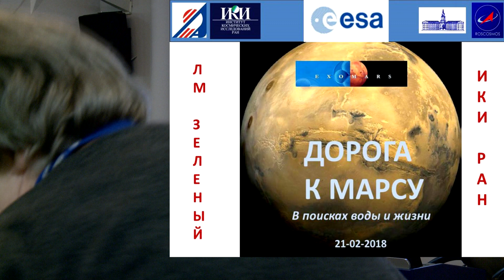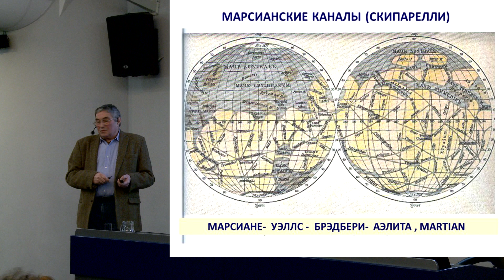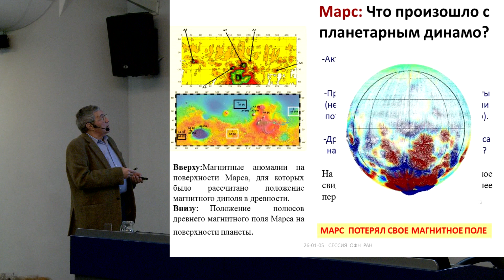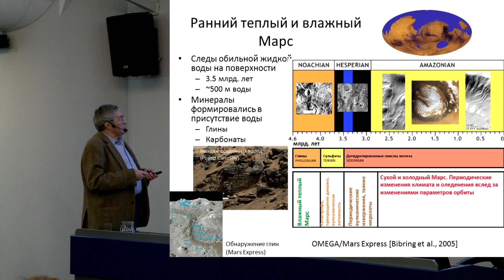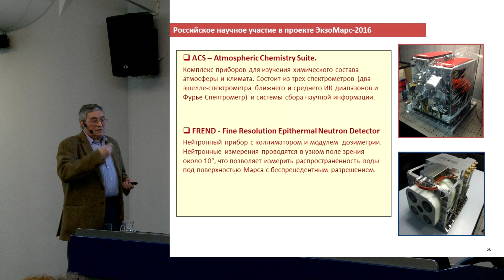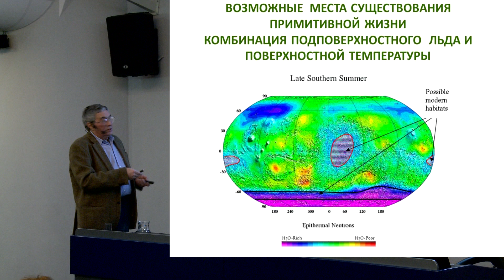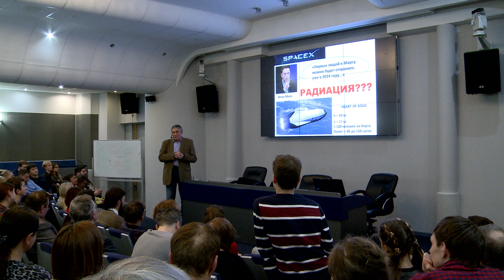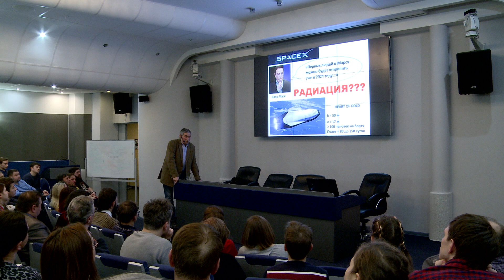Зеленый Л.М. «Марс – в поисках воды и жизни» 21.02.2018 «Трибуна ученого».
Лекцию читает: академик РАН, доктор физико-математических наук, профессор, научный руководитель Института космических исследований РАН, член президиума РАН – Лев Матвеевич Зеленый.